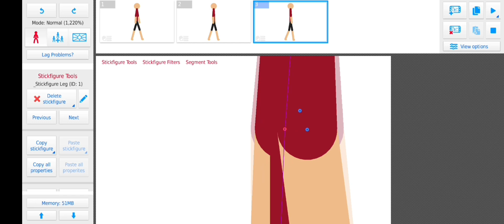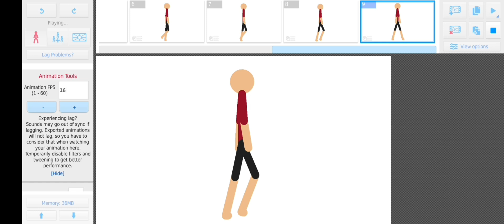tutorial animasi berjalan dengan stick nodes jeffy